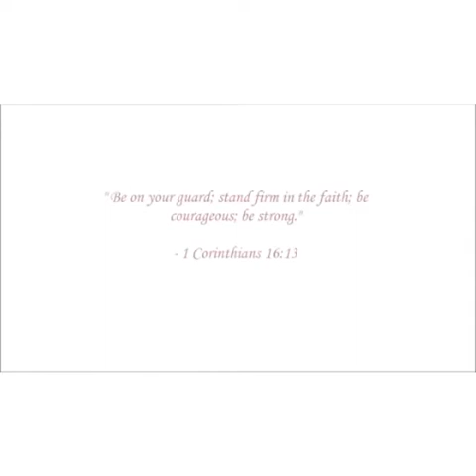God is here